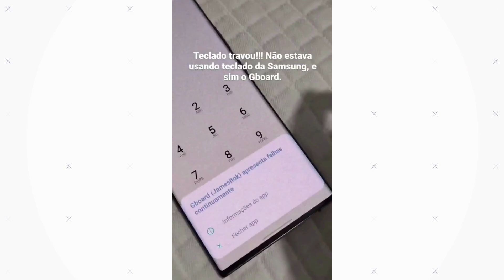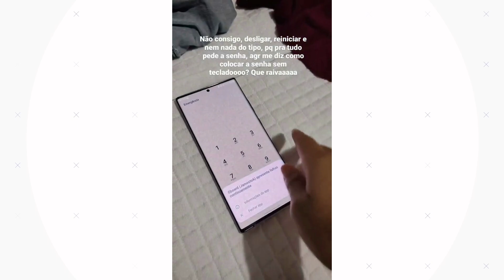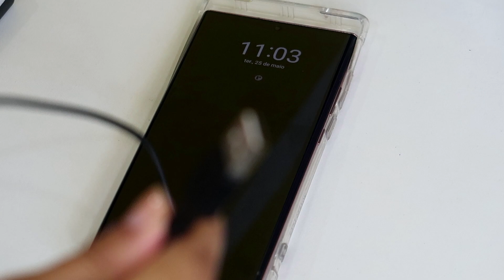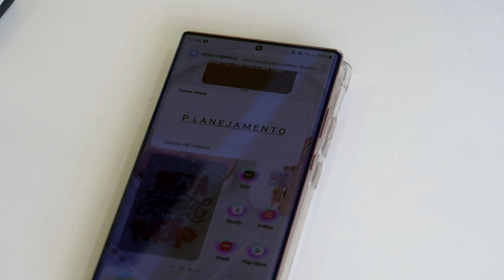TECLADO SUMIU DA TELA DE BLOQUEIO!! SAIBA COMO RESOLVER AGORA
Iaaaê gente, tudo bom com vocês?? espero que tenham gostado do video, não esqueçam o like do dia hem e claro já se inscreve ai pra ficar por dentro dos próximos videos :)

Amazon BR:

• LOJAS PARA IMPORTAR DA CHINA:

• Editor de Vídeo : Movavi
• Créditos música da intro : Sejji Bonz

00:00BORA
00:10 Se inscreve NO CANAL e deixe o LIKE DO DIA!
07:00 Se inscreve NO CANAL e deixe o LIKE DO DIA!
10:00 Espero que tenha gostado, te vejo aqui no próximo video :)